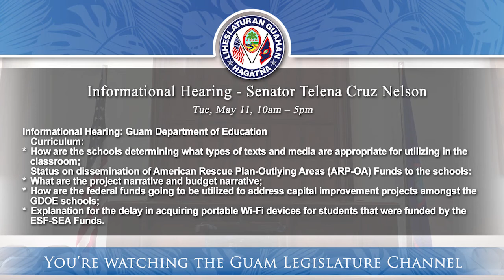Informational Hearing - Senator Telena Cruz Nelson - May 11, 2021 10am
Informational Hearing: Guam Department of Education

·      Curriculum:

o   How are the schools determining what types of texts and media are appropriate for utilizing in the classroom;

·       Status on dissemination of American Rescue Plan-Outlying Areas (ARP-OA) Funds to the schools:

o   What are the project narrative and budget narrative;

o   How are the federal funds going to be utilized to address capital improvement projects amongst the GDOE schools;

·      Explanation for the delay in acquiring portable Wi-Fi devices for students that were funded by the ESF-SEA Funds.